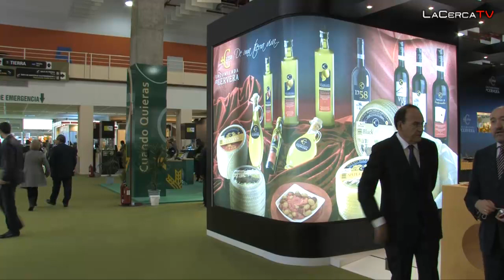Los Príncipes de Asturias Inauguran España Original 2010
- Acompañados del presidente de Castilla-La Mancha, José María Barreda, el presidente de la Diputación Provincial de Ciudad Real, Nemesio de Lara, y la alcaldesa de Ciudad Real, Rosa Romero, Sus Altezas Reales los Príncipes de Asturias han inaugurado la feria España Original 2010.